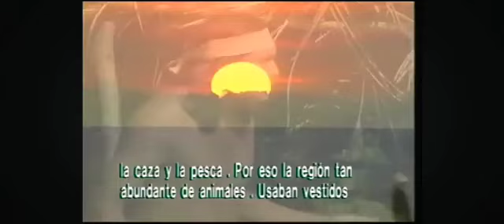Idioma Maleku jaíka - Muestra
Fuente: Maleku Tribe of costa rica. [9 de agosto del 2024]. Facebook.